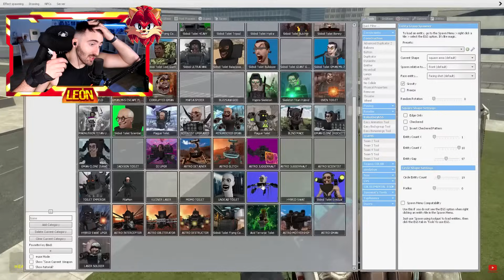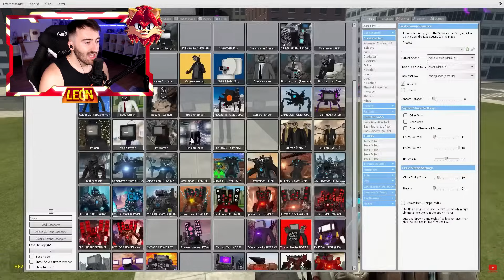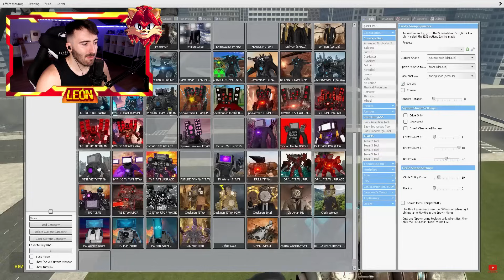EVOLUCIÓN del NUEVO ASTRO TITAN TV MAN MEJORADO en GMod!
HOY EN EVOLUCIÓN del NUEVO ASTRO TITAN TV MAN MEJORADO en GMod! VEMOS LA EVOLUCION DEL NUEVO SUPER TITAN TV MAN MEJORADO EN SKIBIDI TOILET EN GMOD GARRYS MOD SKIBIDI TOILET TITAN TV MAN SUPER TITAN TV MAN MEJORADO LEON PICARON 80000 LIKES PARA MAS!

🧡 Amigüitos 🧡

🦁👑 Reyes Leones 👑🦁

👑 J.R Bertomeu
👑 Carola Coraza
👑 Axel Master 2020
👑 Programerlol 64
👑 Bala Perdida
👑 Sabrina Panetta